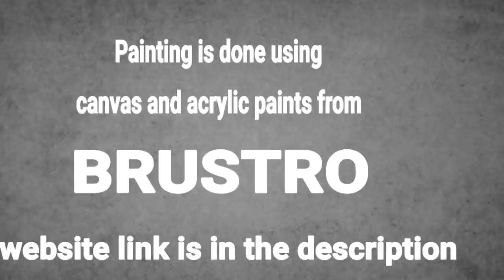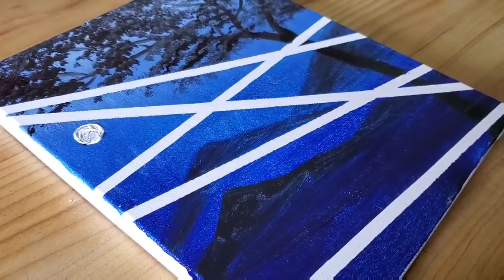Easy Abstract Landscape Painting Demo For Learners / Using Masking Tape / Project 100 Days / Day #86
Today I am painting Abstract landscape Painting  using easy masking tape technique for beginners
from Project 100 days / Day #86 using acrylic paints from BRUSTRO .